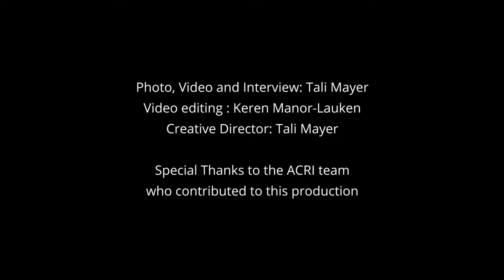Unhealed Wounds (Israel)